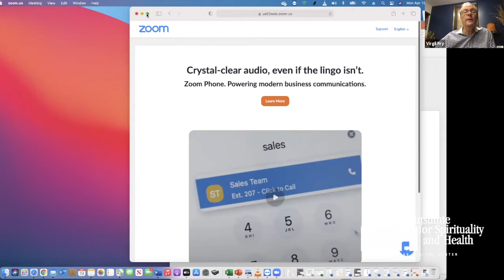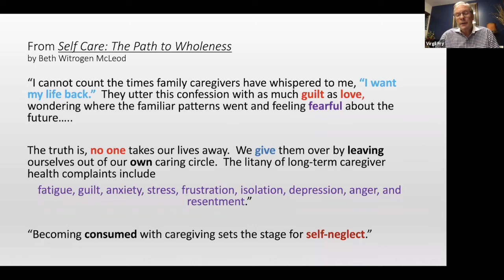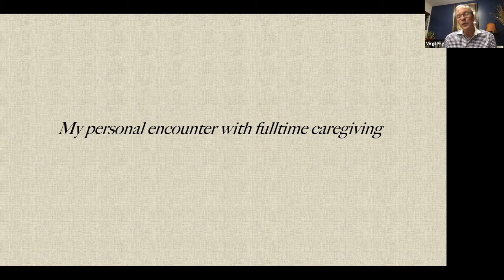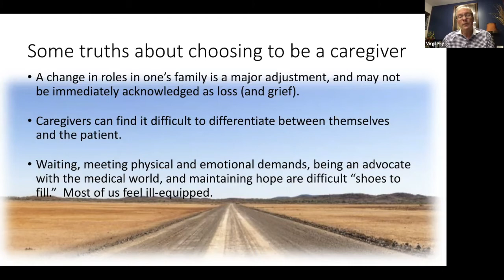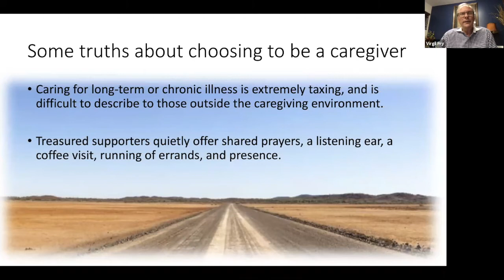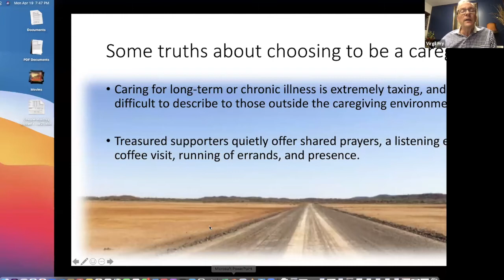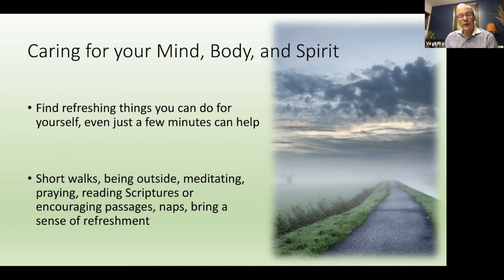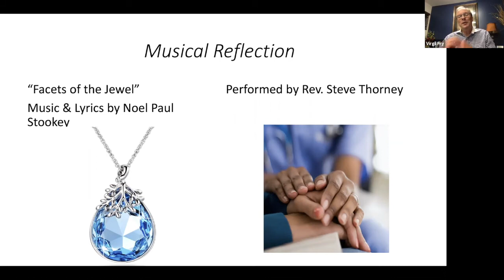Spiritual Resilience Through Crisis and Transition | Session 2 - Being a Caregiver